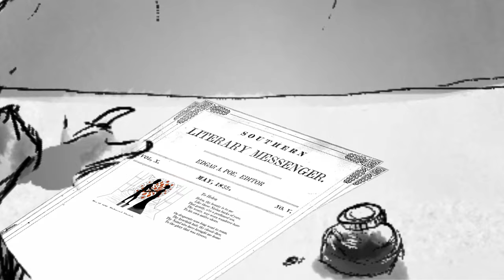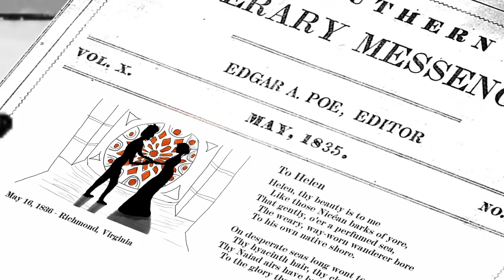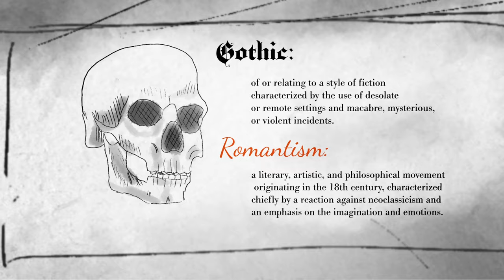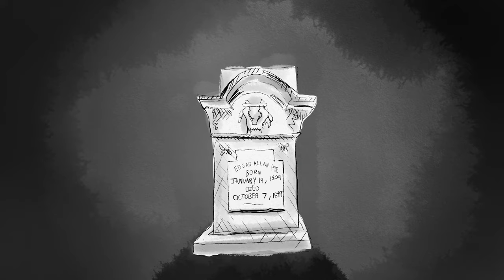An Animated Biography of Edgar Allan Poe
In a 19th century world saturated with author’s looking to make their mark upon the early American Literary scene, why is it that from among the thousands of texts produced, Edgar Allan Poe’s works remain cemented at the core of the American canon?... Poe was a master of language, structure, and genre. He wrote with a command over his texts and an understanding of narrative and diction that have been endlessly emulated by numerous other artists throughout the decades. Therefore, the question must be proposed, Who was Edgar Allan Poe? Upon investigation, it seems as if the man himself was just as much of a mystery as the poems and stories he penned to paper.  How is it that a man oft regarded as a gambler and a drunk who mysteriously died without a penny to his name, lived on in infamy through the pages of some works that he never even lived to see published? Well, in order to identify the answer to these puzzling questions, one must start like any other good story, at the beginning.

Illustrated and Animated by Justin Dormitzer - ig: @justdorm
Written and Directed by Ashlyn Frank - ig: @ash.grace.frank
Voiced by Emma Payne